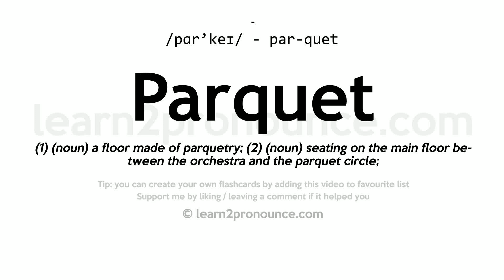Pronunciation of Parquet | Definition of Parquet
Parquet pronunciation | How to pronounce Parquet in English?
/pɑːr`keɪ/
Meaning of Parquet | What is Parquet?
(1) (noun) a floor made of parquetry; (2) (noun) seating on the main floor between the orchestra and the parquet circle;
What is Parquet | Parquet meaning and definition?